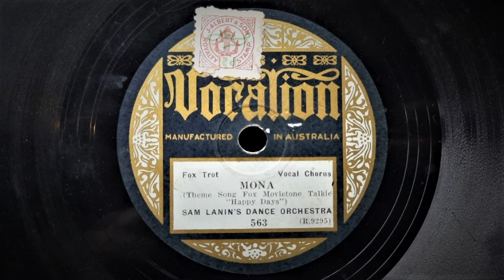Mona (Baer, Wolfe) - Played by Sam Lanin And His Orchestra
With vocal chorus by Harold "Scrappy" Lambert

Recorded by ARC (American Record Corporation) New York, January 17, 1930
This Issue: Australian Vocalion 563 (Originally Perfect 15276)
Matrix 9295-3

The song "Mona" was featured in the 1929 Fox-Movietone talkie musical "Happy Days". Interestingly, it was the first feature film in the world shown in widescreen 70mm . The movie had an all-star cast that included Janet Gaynor, Charles Farrell, Victor McLaglen, George Jessel and Will Rogers amongst others.

Sam Lanin's was a fine orchestra that included many luminaries who went on to lead their own bands, such as Tommy Dorsey, Jimmy Dorsey, Red Nichols and many others. He recorded widely and for many labels from around 1920 till the late 1930's. His Brothers Howard and Lester were also prominent bandleaders.
On this recording, please listen for the wonderful jazzy solo break by Charles Magnante on piano-accordion (0:56) and the easy, sonorous sound of Tommy Dorsey's trombone. (2:33) Of course, The whole thing is beautifully held together by that "doyen of the dime store vocalists" Scrappy Lambert.

Vocalion records in Australia were produced by Vocalion (Foreign) in Richmond, a suburb of Melbourne, in Victoria between 1928 and 1932. As well as producing and recording local talent in their Melbourne city studio, they released material pressed from American masters, mainly ARC.